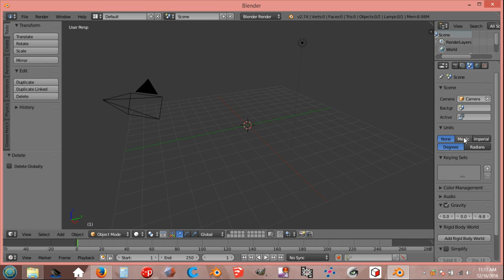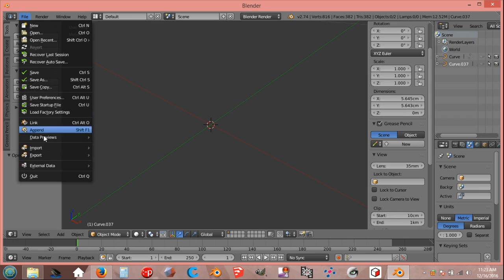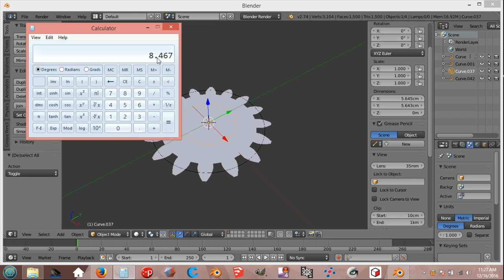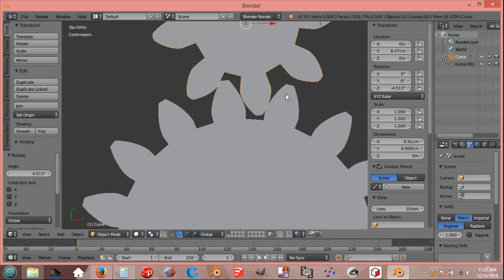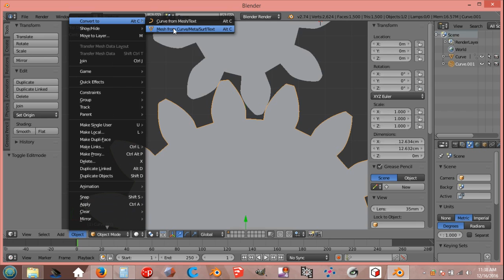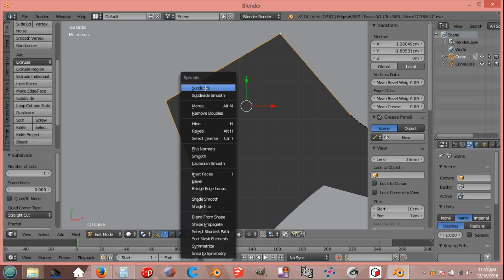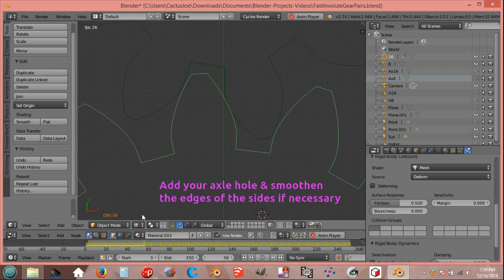Blender Easy Fast Involute Gear Pairs & Correct Center Distance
Fast made smooth involute gear .svg  profiles converted to clean 3D printable gear pairs. Calculated center distance using pitch diameters.